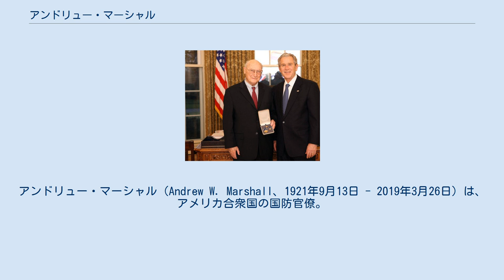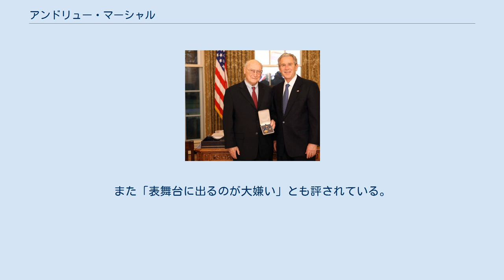アンドリュー・マーシャル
アンドリュー・マーシャル（Andrew W. Marshall、1921年9月13日 - 2019年3月26日）は、アメリカ合衆国の国防官僚。
 ランド研究所での勤務を経て国防総省総合評価局局長（初代）などを歴任した。
 アメリカ合衆国の国防総省にて総合評価局の局長を務め、ネットアセスメントの第一人者として知られている。
局長としての在任期間は、1973年に始まり、2015年1月に退任するまで40年をこえ、90代になっても現役の国防官僚であった。
ニクソン政権からオバマ政権に至るまで、党派を超えて歴代政権に仕えてきた。
長年に渡って要職を務めたが、表舞台にはほとんど立たないことから、「伝説の軍略家」、「伝説の戦略家」、「伝説の老軍師」とも呼ばれている。
また、スター・ウォーズシリーズの登場人物になぞらえて「国防総省のヨーダ」とも通称された。
 1921年生まれ。
ミシガン州デトロイト市にて育った。
シカゴ大学の大学院にて学んだ。
その後はランド研究所に勤務し、安全保障戦略にかかわる業務に従事していた。
 2008年12月10日、ホワイトハウスにて大統領ジョージ・W・ブッシュ（右）より大統領市民勲章を授与される 1973年、かつてランド研究所に勤めていたジェームズ・R・シュレシンジャーが、ニクソン政権にて国防長官に就任することになった。
それにともない、マーシャルはシュレシンジャーによって抜擢され、ランド研究所から国防総省に転じた。
米ソデタントに懐疑的だったシュレシンジャーは、ソビエト連邦に対してアメリカ合衆国が軍事的優位に立つための戦略が必要と考えていた。
その戦略の策定と推進を担わせるため、シュレシンジャーは国防総省に総合評価局を創設し、その初代局長にマーシャルを任命した。
このポストは政治任用職であるが、フォード政権、カーター政権、レーガン政権、ジョージ・H・W・ブッシュ政権、クリントン政権、ジョージ・W・ブッシュ政権、オバマ政権といった歴代政権においても、引き続きこの職を務めた。
ただ、クリントン政権下でウィリアム・コーエンが国防長官に就任すると、一時、マーシャルの国防大学への転属が取り沙汰された。
結局、国防大学への転属は実現せず、そのまま局長を継続した。
 40年近く同一のポストを占め続けており、既に90代に達しているなど、アメリカ合衆国の官界でも異例の存在となっている。
仮に一般職の公務員であったならば定年を大きく超えている年齢であるが、余人をもって代えがたいとして再任が続いている。
長年に渡っての国の安全保障に対する貢献が評価され、2008年には大統領のジョージ・W・ブッシュより大統領市民勲章が授与された。
オバマ政権下でチャック・ヘーゲルが国防長官に就任すると、マーシャル排除が計画された。
表向きは歳出削減を名目としており、彼が局長に立つ総合評価局そのものの廃止案も検討された。
結局マーシャル個人の解雇のみが実現した。
2015年1月5日辞職。
 2019年3月26日、バージニア州アレクサンドリアで死去。
97歳没。
 メディアに登場することも少なく、公式の場で発言することもほとんどない。
『日本経済新聞』には「公の場やメディアに出ることは皆無」とまで報じられた。
また「表舞台に出るのが大嫌い」とも評されている。